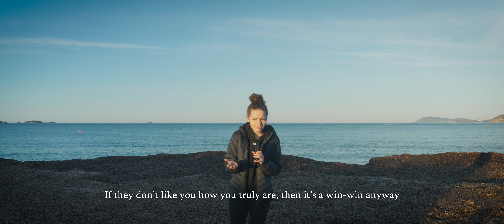50 lessons in 25 years of life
I'm not here to tell you what to do, or not to do. How to feel, or not feel.
To be totally transparent, this video is meant to be my own reminder, my own motivational video. There are some rules that are still a big struggle for me to apply in my daily life. However, I keep trying. Trying to get one step closer to the person I want to be.

🎧Life saver
💆‍♀Against my stress

Video Equipment
📸Vlog camera
➡Protectionfor the camera

Travel equipment:
🛬Suitcase: htt
💵Passport and cards
🪢Travel bag for my cables

Your price remains unaffected.

Timecodes :
00:00 1 to 10
00:44 11 to 20
1:14 21 to 30
1:48 31 to 40
2:38 41 to 50